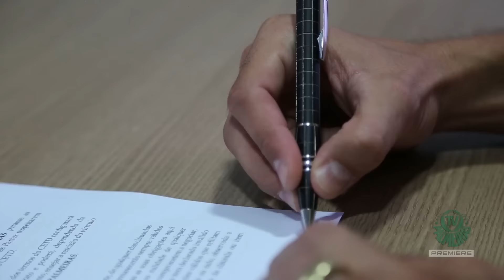Willian assina e manda recado para a Família Palmeiras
O atacante Willian é mais um atleta que reforça o Verdão para a temporada 2017.